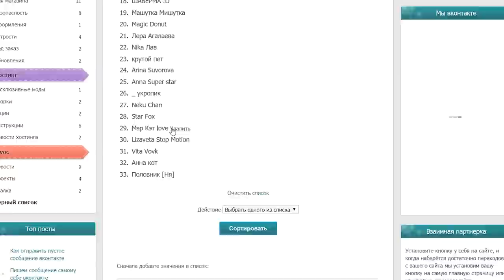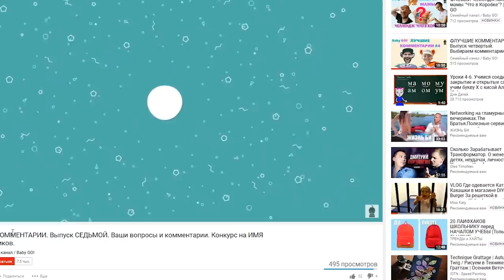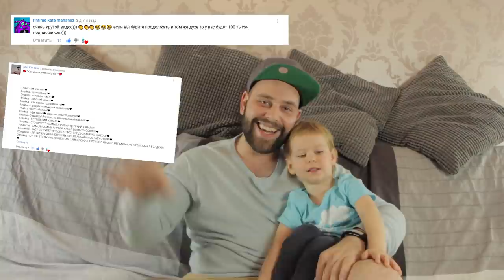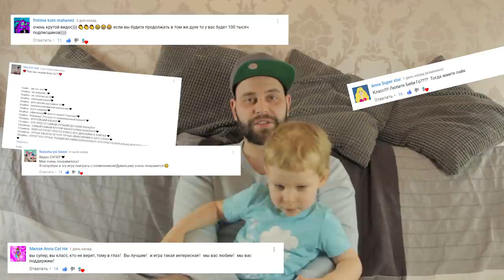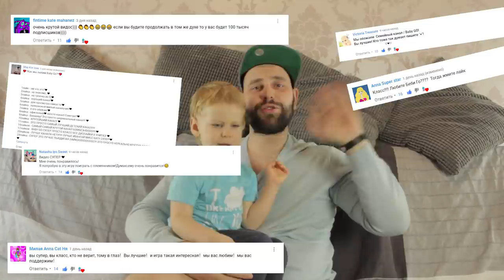ИТОГИ НЕДЕЛИ 19. НОВЫЙ ВЫПУСК. Победитель конкурса АРТОВ. У нас в гостях Саша Спилберг.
Это была Саша Спилберг!

Продолжаем искать ПАСХАЛКУ и на этой неделе!

Конкурс рисунков: Победила Милая Anna Cat Ня- Ура!

Конкурс на канале: УГАДАЙ БЛОГЕРА. Для участия необходимо:
  3) Рассказать о нас друзьям;
  4) Написать в комментариях имя загаданного блогера.

Каждый раз пять лучших комментариев мы размещаем в выпуске;)

возраст 0+